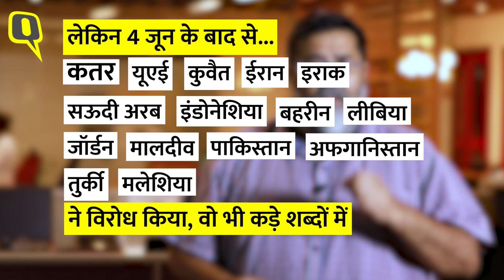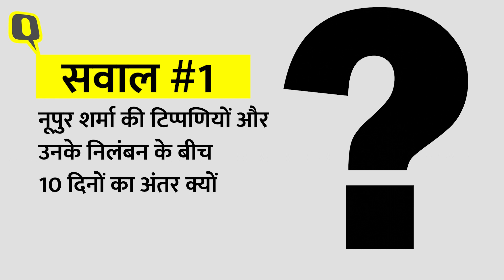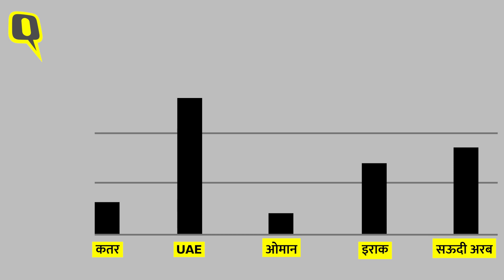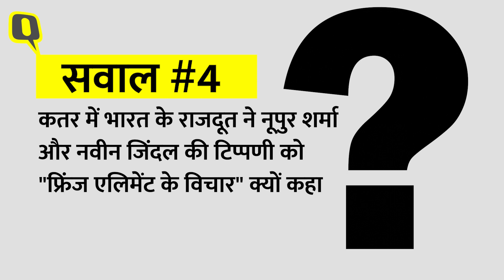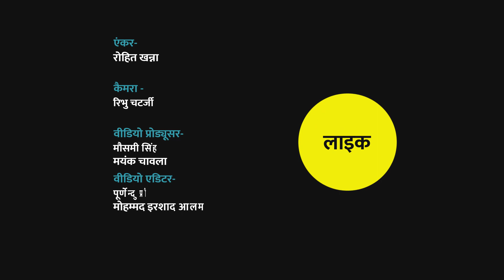Ye Jo India Hai Na: जो इंडिया है ना, ये 'तूफान' Nupur Sharma की चपेट में आ गया है ।Quint Hindi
Ye Jo India Hai Na: जो इंडिया है ना, ये तूफान नूपुर की चपेट में आ गया है. 26 मई को BJP की राष्ट्रीय प्रवक्ता नूपुर शर्मा (Nupur Sharma) ने एक न्यूज चैनल पर पैगंबर मोहम्मद का अपमान किया. देश में मुसलमान इसको लेकर नाराज थे. लेकिन जैसा अनुमान था, कुछ नहीं हुआ. 1 जून को BJP के दिल्ली मीडिया प्रमुख नवीन कुमार जिंदल (Naveen Kumar Jindal) ने भी एक ट्वीट में हजरत मोहम्मद का अपमान किया. फिर से, कुछ नहीं हुआ. लेकिन 4 जून के बाद से कतर, यूएई, कुवैत, ईरान, इराक, सऊदी अरब, इंडोनेशिया, बहरीन, लीबिया, जॉर्डन, मालदीव, यहां तक ​​कि पाकिस्तान, तालिबान, तुर्की, मलेशिया एक के बाद दूसरे देश ने विरोध किया. वो भी कड़े शब्दों में भारत के राजदूतों को बुला बुलाकर डांटा गया.